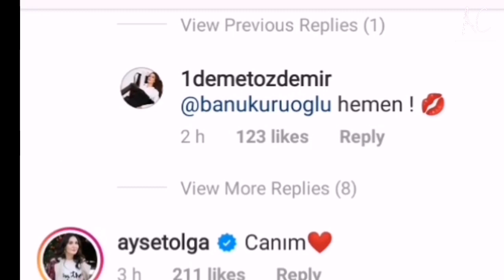Holiday sharing from Demet Özdemir